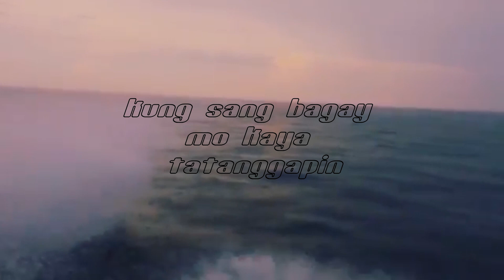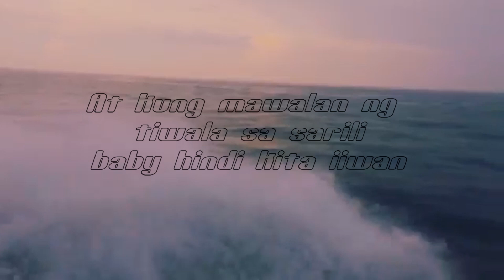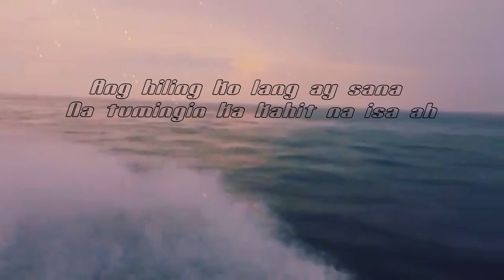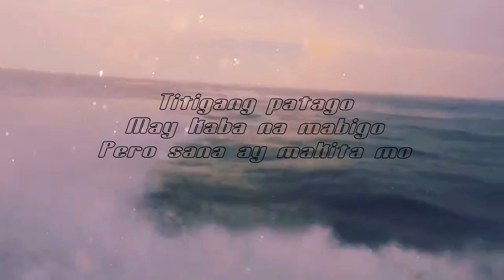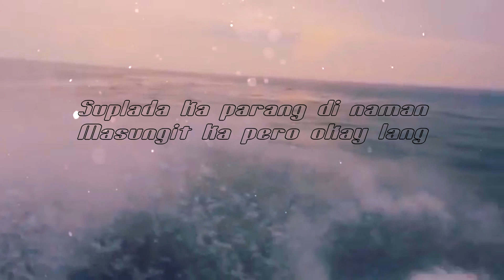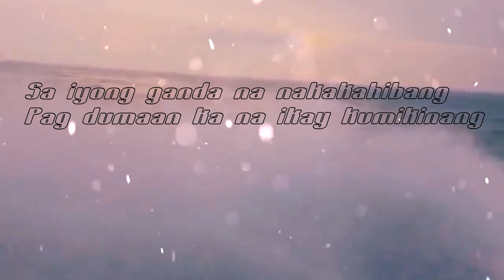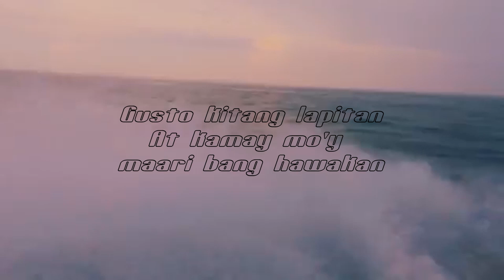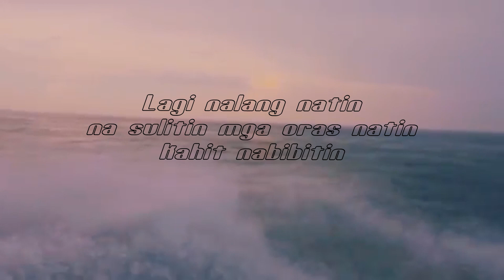Beautiful - 80SG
Performed by: RawV x Wawa x Rich Ry x J-EM x KG